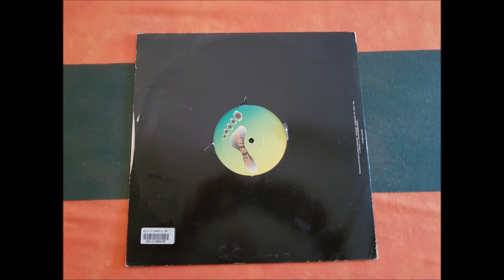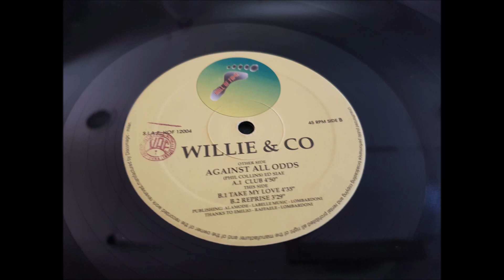WILLIE & CO.(AGAINST ALL ODDS.(CLUB.)(12''.)(1993.)